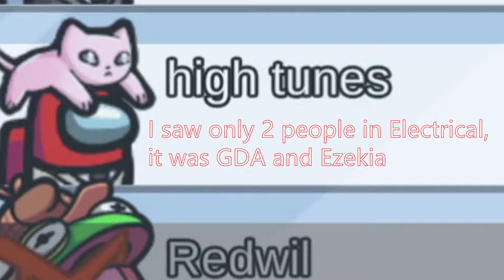I was SURPRISED I won this JESTER round...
Modded Among Us Gameplay with friends! (TownOfUs)
⏬ Expand This ⏬